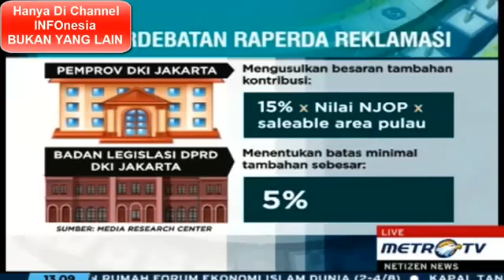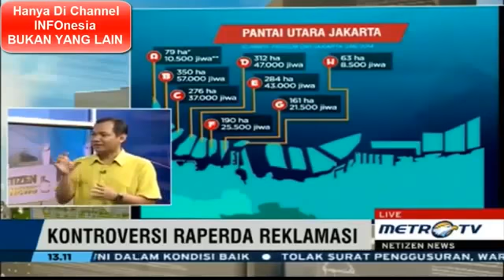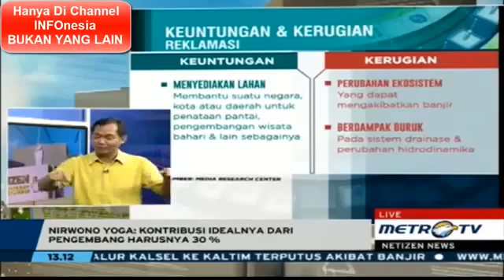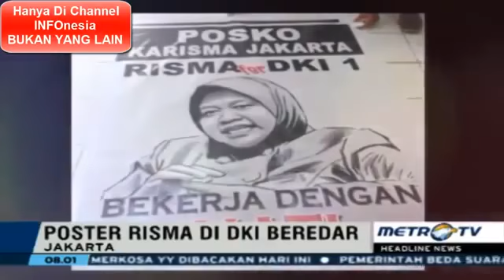Berita 11 Mei 2016 Diperiksa KPK 8 Jam, Ahok Dicecar soal Sanusi dan Bos Podomoro HEBOH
JAKARTA - Gubernur DKI Jakarta, Basuki Tjahaja Purnama alias Ahok telah rampung diperiksa penyidik Komisi Pemberantasan Korupsi (KPK). Ahok yang diperiksa delapan jam ini mengaku dicecar soal peran para tiga tersangka dalam kasus dugaan suap pembahasan Raperda tentang reklamasi Teluk Jakarta.

"Pokoknya saya diminta untuk melengkapi berkas untuk Pak Ariesman, Pak Sanusi dan satu lagi Pak Trinanda," kata Ahok usai menjalani pemeriksaan di Gedung KPK, Jalan HR Rasuna Said, Kuningan, Jakarta Selatan, Selasa (10/5/2016).

(Baca juga: Gerindra Menduga KPK Akan Usut Dana Siluman dari Ahok)

Ketiga tersangka dalam kasus ini diantaranya yakni Ketua Komisi D DPRD DKI Jakarta, Mohamad Sanusi, Presiden Direktur PT Agung Podomoro Land, Ariesman Widjaja, dan Personal Asisten PT Agung Podomoro Land, Trinanda Prihantoro.

Ahok mengklaim keterangannya itu hanya untuk melengkapi berkas ketiganya lantaran akan segera dinaikan ke tingkat penuntutan.

"Tiga tersangka ini mungkin mau dinaikkan. Jadi saya melengkapi berkas-berkas untuk beliau-beliau itu," tukas dia.
Dia yang mengenakan kemeja batik warna cokelat itu enggan membeberkan lebih jauh soal pemeriksaan dirinya yang perdana ini. Termasuk soal pemberian izin yang sudah dirinya keluarkan kepada sejumlah perusahaan yang terlibat dalam mega proyek reklamasi ini.

Seperti diketahui, pemeriksaan perdana Ahok sebagai saksi dalam kasus suap yang sudah menjerat tiga tersangka ini untuk menelisik pemberian izin yang telah dirinya keluarkan hingga pembahasan soal Raperda tentang reklamasi yang berujung suap.

Semenjak Ahok menjabat sebagai Gubernur menggantikan Presiden Joko Widodo, dirinya telah mengeluarkan beberapa izin prinsip maupun pelaksanaan dalam proyek reklamasi di pesisir utara Jakarta itu.

Sebelumnya izin prinsip dan pelaksanaan terkait pembuatan 17 pulau di pesisir utara Jakarta ini juga telah dikeluarkan oleh mantan Gubernur DKI, Fauzi Bowo alias Foke.

Salah satu izin pelaksanaan ini, telah Ahok berikan kepada PT Muara Wisesa Samudera selaku anak usah PT Agung Podomoro Land untuk mengerjakan Pulau G atau Pluit City seluas 161 hektar.

Dia juga memperbaharui izin yang telah dikantongi oleh PT Kapuk Naga Indah, anak usaha Agung Sedayu Group, yang mendapat jatah mereklamasi lima pulau buatan, A hingga E.